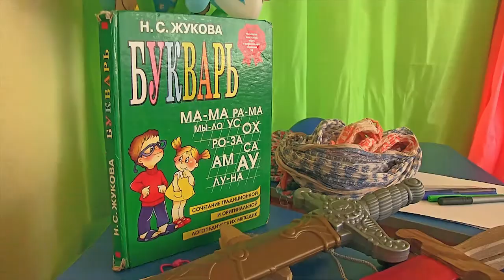До Свиданья Детский Сад 2017 part 01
Уважаемый …
Если Вам интересны другие материалы нашего производства, то позвольте рекомендовать Вам